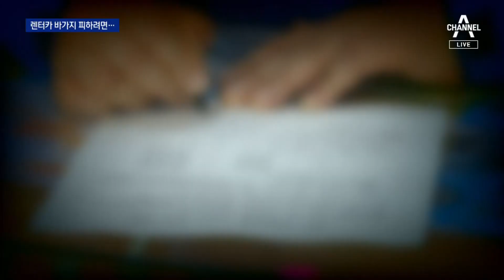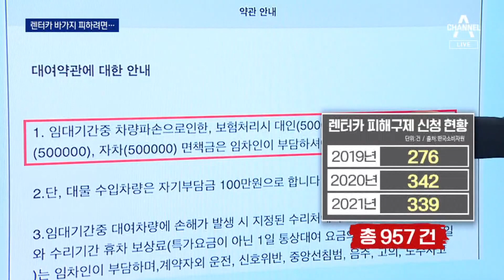휴가 망치는 렌터카 바가지 피하려면…환급규정 확인해야 | 뉴스A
휴가 망치는 렌터카 바가지 피하려면…환급규정 확인해야

전국 방방 곡곡 렌터카타고 여행 즐기는 분들 많으시죠. 그런데, 수리비나 위약금으로 바가지 씌우는 얌체 업체가 종종 있다고 하니까 조심하셔야 겠습니다. 김승희 기자가 피해 예방법까지 알려드립니다.

〈평일〉
08시 50분 김진의 돌직구 쇼
12시 00분 뉴스A 라이브
17시 20분 뉴스TOP10
19시 00분 뉴스A

〈주말〉
12시 10분 토요랭킹쇼·뉴스A 라이브
19시 00분 뉴스A

〈평일〉
08시 00분 라디오쇼 정치시그널 (유튜브 라이브)
08시 50분 김진의 돌직구 쇼
10시 20분 김진의 더라방 (유튜브 라이브)
12시 00분 뉴스A 라이브
15시 50분 강력한 4팀
17시 20분 뉴스TOP10
19시 00분 뉴스A

〈주말〉
12시 00분 토요랭킹쇼·뉴스A 라이브
17시 40분 뉴스TOP10
19시 00분 뉴스A